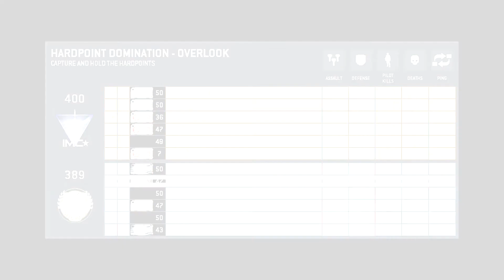The Titanfall Pubstars Tournament - Hardpoint Round 2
Welcome to the Titanfall Pubstars Tournament!  This is Round 2 of Hardpoint played on Overlook!

Everybody's youtube channels!